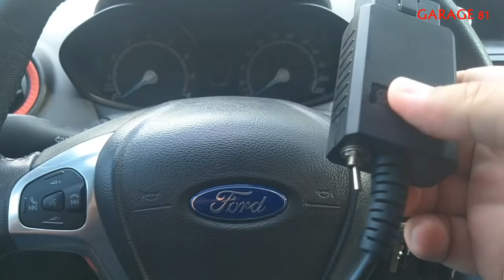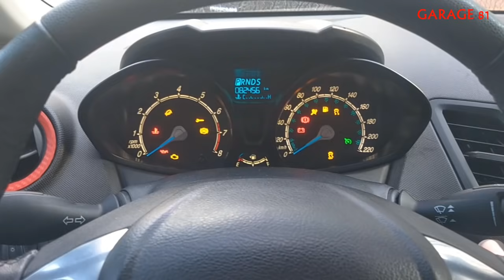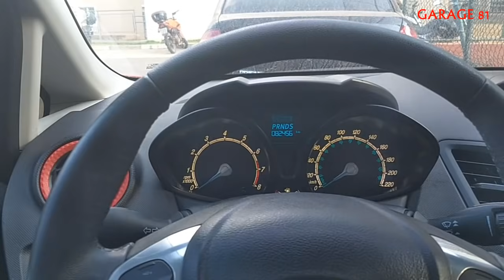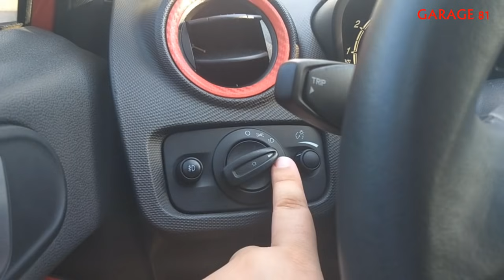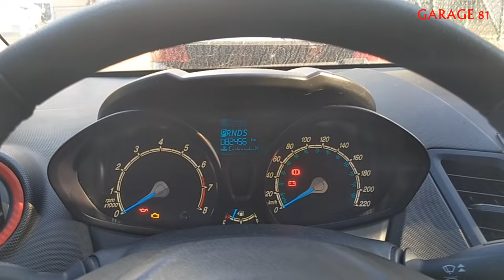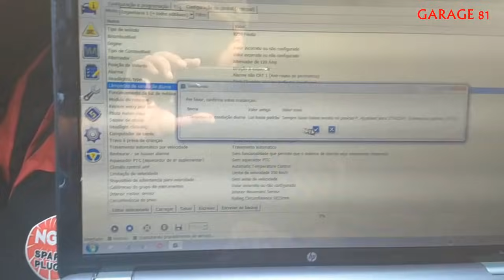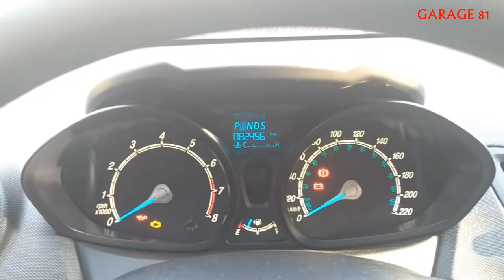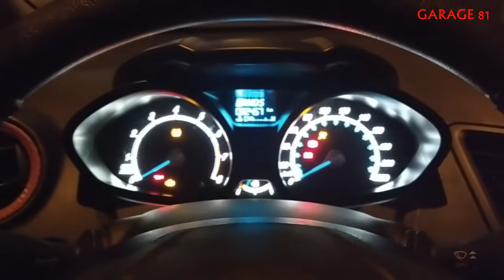Ativar DRL com FORSCAN New Fiesta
Pessoal nesse vídeo vou ensinar como ativar o DRL do New Fiesta.

Mande um e-mail para.